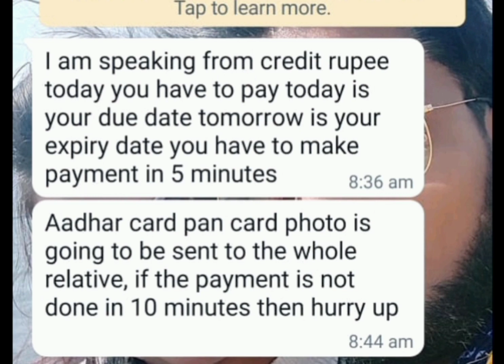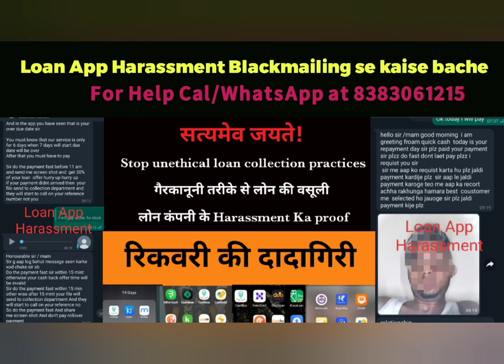7Days Loan App Harassment,Aadhar Pan Card Photo is going to send to whole relative number,Vinay llb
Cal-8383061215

Loan App Banned in India 2022,Loan App Harassment Google Remove Loan App,Cyber Crime Complaint

कौन कौन से Loan App बंद हुए है/Fake Loan App Harassment se bache, Contact list ko Call नहीं जायेगा/

 "Banned Loan App List 2022,Loan App Fake hai ya Real,Loan App Harassment,Fake Loan App,Fake Contact"

Fake Loan App 2022,7days Banned Loan App Repayment nahi kiya to kya hoga,Fraud Loan App Harassment"

Rupee Pro Loan Repayment karne baad bhi Contact list ko call,Loan App Repayment nahi kiya kya hoga"

"7 Days Loan App Harassment Blackmailing,Calling to Contact list and Demanding Money,Cyber Crime"

7 Days Loan App Harassment Blackmailing,Calling to Contact list and Demanding Money,Cyber Crime"

Loan App wale kitne dino tak Contact list pe call karte hai,Loan App walo se kaise bache,Cash Now"

Loan App Mobile hack कर Photo Viral करने के धमकी,Online Loan App Harassment se kaise bache"

Cash advance,Koko loan app,sweetloan,loanloji photo video viral karne ke dhamki,Loan app Harassment"
 "Sunshine Loan App Hack Facebook,Banned Loan App 2022,Loan App Harassment se List of Unauthorized Loan App in India,Mobile Data Hacking Loan App Harassment Calling to Contacts"
Loan App Repayment Fraud,Online Loan App Harassment se kaise bache,Contact list
Loan App Recovery Agent Harassment Live Video"

Instant Loan App threatening they will Upload Gallery Photo on Porn Website,7 Days Loan App Scam"

Mende loan
Ok rupee
 ricevault
Cash cola
Credit pearl
Hi cash
Ruper papa
Cashcom
Kuberan rupee
Ocean rupee
Maloo loan
Kash loan
Fun cash
Pp money
Rupee pocket
Loan home
Fast coin
Rapid loans
One loans
Salry loans
Cash hole
Cash station
Cash host
Kredit mango
Easy loan
Salary now
Easy rp
Rupee spree
Cashguru
Orange loans
Money station
Ko ko loans
Easy borrow
Loan much

Cash park
Cash guru
 Cash station
 High rupee
 Holiday loan
 Bellon loan
 High rupee
 Easy rp
 Eagle loan

Live cash cash michine... rupee loan.. cash hole..apana Paisa..dream loan easycredit,.samayi rupee

Lendmall/ cashfish/ its cash/ unitcash/ Express loan/morecash/ minutecash/ coinrupee/eaglecash/ kashloan/ oneloans/ cashpal/etc...

App names
1. Credit Bus
2. Creditbus
3. kreditbean
4. Life cash
5. Rich Cash
6. Rupee Smart
7. Rupee Way

CashCola
Kashloan
Sharploan
Currycash
Handyloan
Marvel
Payrupik
DrCash
Kreditone
Mykredit
Marvel

Cash host
Smart loan
Quick rupee
PP money
Cash pal
Marvel
Rupee mall
Rupee land

handy loan
hi rupee
rupeeking
cash credit
cash hole
quality
cash machine
rich cashpro
life wallet

Rich cash,standby cash,quality cash,kredin bean,rupee box,fortune now,credit bus,its cash,cash queen

HANDCASH,RUPEEBOX,FORPAY,online loan, express loan

1 kredit mango
Rapid Paisa
Money minute
Marvel
quick cash
Ocean rupee
Rupee smart
Ruppe box
Samay rupee
Dhani

Loan Companies
1 - Rupees Land
2 - Shine Loan
3 - Kissht
4 - FirstCash
5 - Fast Rupee
6 - Lend Mall
7 - Cash Bus

Rich cash, Handy loan, Express loan, Cash Host, Loan home, Money tree, cash queen

RICH CASH
STAR LOAN
MI RUPEE
STANDBY CASH
EAGLE CASH
CASH PAL
RUPEE  BOX
WILL LOAN
CREDIT BUS
WALEETPAY

Cash machine
Money stand
Cash bus
Apna paisa and many more sir

Money stand
Cash hole
Wallet payee
Cash advance
Palm rupee

Apna paisa.
Aladdin lone app
Rocket lone app
Fipilcash
Cashfish
New paisa
SKY lone
Rupya king
Gold lone
Mintcash

Mein loan app mein fas gaya hoo sir
Kya kare kuch samaj mein nahi aa raha hai
Ek ko payment karne mein dusre se liye, dusre ko payment karne ke liye teesre se
Aisa karte karte hum bahut buri tarah se fas gaye hai

Cash machine, indloan, loan india, cash advance,  credit bus, cash hole, money satndard, rupee king, flipcash

Cash Park,Handy Loan,Lucky Wallet keep calling and messaging

Flexiloan, HandCash, Cash Cola kash loan app

App name- Rupeeking, Handycash, Spnapaisa, Its cash, money stand,  cash hole.

Asan laon,Standby cash,Rich cash,Bright cash
 True balance,Rupee star